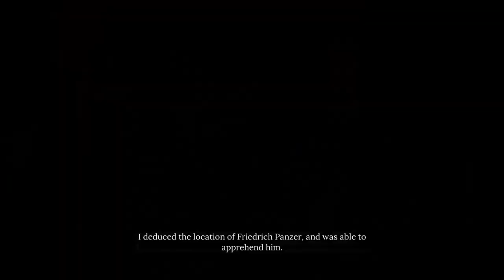Sherlock Holmes Chapter One - Eel Hunting (Mycroft Cases #1 Full Walkthrough)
[RO] Dupa ce am elucidat misterele din spatele crimelor care erau in atentia politiei din Cordona, e timpul sa ne axam pe alte cazuri care de data aceasta ne aduc mai aproape de familie. Si desi sunt mai putine decat cele ale politiei, din punctul nostru de vedere au o poveste mai interesanta decat cele completate pana acum, asa ca fara alte adaugiri, astazi va prezentam prima parte a cazurilor lui Mycroft. 🙂

[EN] After we finished solving out the cases from Cordona's Police Station, it's time to jump into Mycroft cases which personally even if there are fewer tasks, the overall missions are a lot more interesting from my point of view. So here's the first episode of it! 🙂

New video daily on our channel at 7 PM EET ⏰

SHERLOCK HOLMES CHAPTER ONE Walkthrough Gameplay Part 12 Eel Hunting

Sherlock Holmes Chapter One is an action-adventure mystery video game in the Sherlock Holmes series developed by Frogwares. It is also the first game in the series to be self-published by Frogwares itself. Described as an "origin story", the game follows a young Sherlock Holmes as he investigates a mystery in his family's home on the Mediterranean island of Cordona after his mother's death. It is the first open world title in the series.

Sherlock Holmes: Chapter One was released for Microsoft Windows, PlayStation 5, and Xbox Series X/S on 16 November 2021, with the PlayStation 4 version released on 28 April 2022. It received mixed to positive reviews from critics, with praise for its detective gameplay and investigations, but criticism for its open world design.

00:00 - 00:07 - Intro
00:07 - 01:21 - Beginning
01:21 - 03:32 - Warehouse No. 2
03:32 - 10:13 - Combat
10:13 - 12:04 - Ending
12:04 - 12:14 - Outro

PC Specs:
🔺Case : Deepcool CC560 black
🔺Motherboard : ASUS ROG STRIX B660-A GAMING WIFI
🔺CPU : Intel Raptor Lake, Core i5 13500
🔺CPU Cooler : Deepcool AK400 Digital
🔺GPU : Sapphire Radeon RX 7800 XT PULSE 16GB GDDR6 256-bit
🔺PSU : Seasonic Focus GX, 80+ Gold, 750W
🔺RAM : Kingston FURY Beast 32GB DDR5 4800MHz CL38 Dual Channel Kit
🔺SSD 1 : Kingston KC3000 1TB PCI Express 4.0 x4 M.2 2280
🔺SSD 2 : Kingston A400 960GB SATA-III 2.5 inch

Gear:
🔺Monitor 1 : ASUS ROG Swift 360Hz PG259QNR
🔺Monitor 2 : ASUS ROG STRIX XG248Q
🔺Mouse : RAZER VIPER V3 HYPERSPEED
🔺Mousepad : RAZER Gigantus V2
🔺Keyboard : Fnatic Rush G1 Cherry MX Red Silent